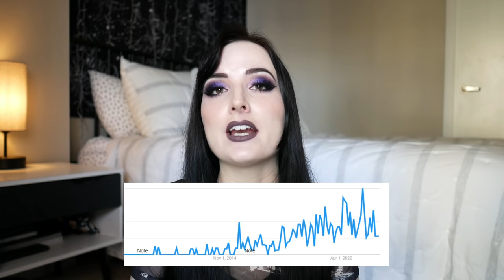What is Soft Dominance? [BDSM]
▼▼▼ VIDEO INFORMATION ▼▼▼

Hello everyone! Today we are going to be diving into a contentious subject: soft dominance aka gentle dominance. Is it a real thing? is it used in the real life community? How is it different from other types of domination, like caregiving, service topping or gentle femdom? Where did the term come from? And could it even potentially be harmful or promote false stereotypes? We'll be discussing all of that and more in this video! I would love to hear your thoughts and experiences down in the comment section below -- just remember to keep it civil.

▼▼▼ EVERYTHING ELSE ▼▼▼

Credits/Attribution (Music):
Artist: Audionautix

Evie M.